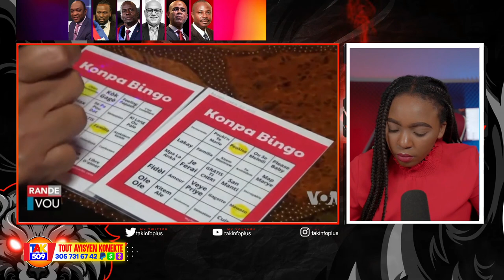Bèt a ke pa janbe Dife..USA tape Abinader..sekrè Pwen Politisyen Yo pran lari /Fouco